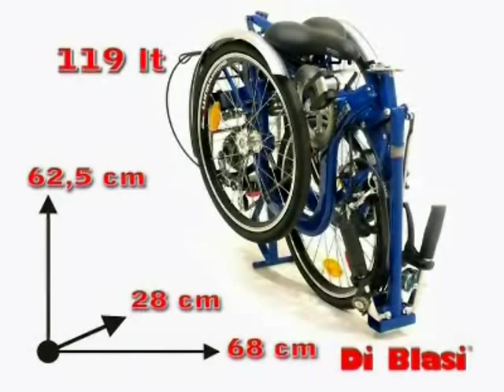Di Blasi R32 Folding Tricycle Demo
Di Blasi R32 Folding Tricycle Demo. Imported and distributed in the UK by ConceptEdge Limited